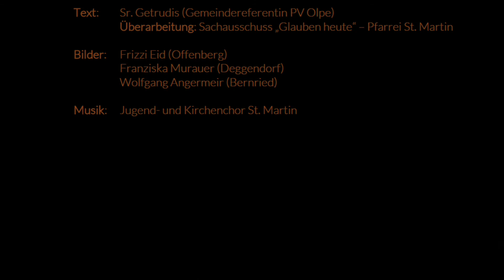Kreuzweg in Zeiten der Corona Pandemie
Wir betrachten insgesamt sieben Stationen. Diese orientieren sich zwar an
den gewohnten Kreuzweg-Stationen, sind aber nicht mit diesen identisch.
Die Stationen rücken vielmehr in den Vordergrund, wie wir die
aktuelle Situation mit dem Kreuzweg Jesu verbinden und daraus Kraft
schöpfen können.